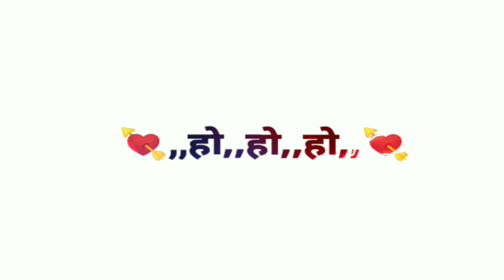Akhiya se lorwa ho bahi jala aise hi white screen lyrics status official